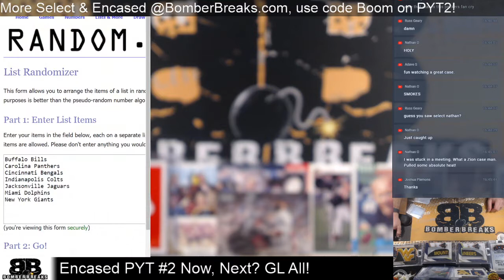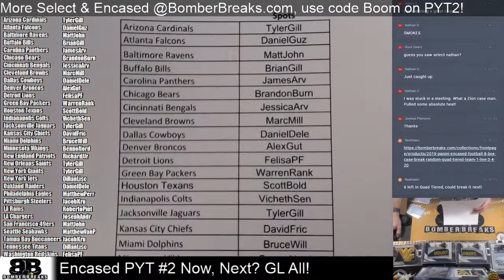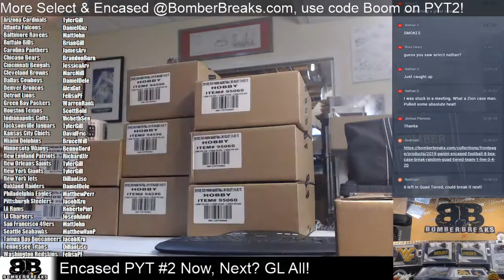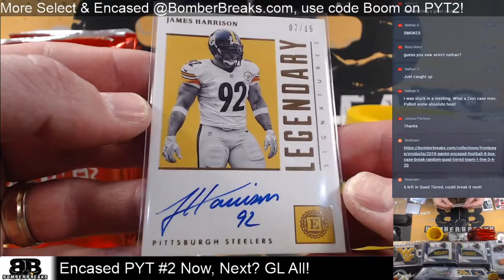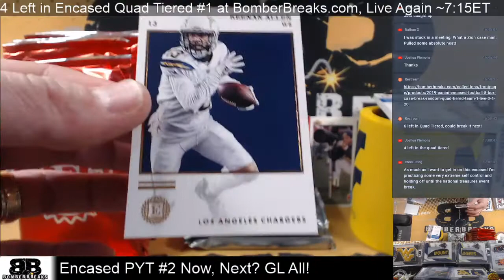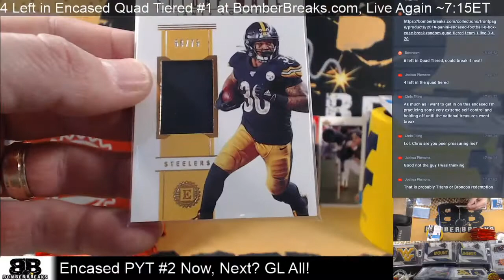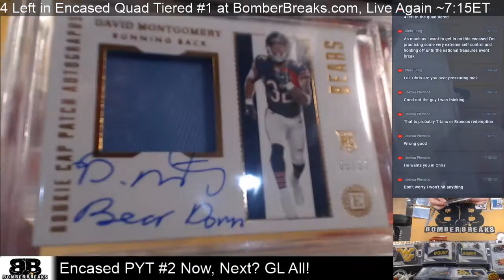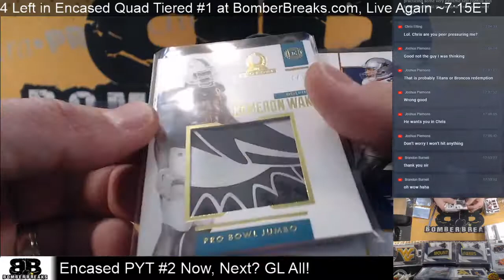2019 Encased Football Pick Your Team #2 Case Break 3 4 20